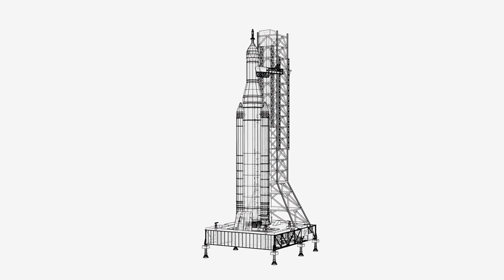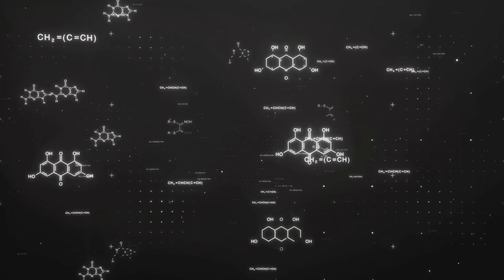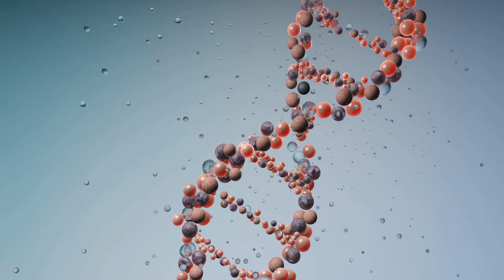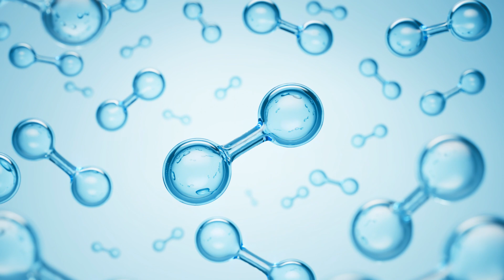Unveiling the Enigmatic Mysteries of Titan: Journey to Uncover Life's Secrets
Join us on an extraordinary expedition to uncover the enigmatic mysteries of Titan, Saturn's largest moon. In this captivating video, titled "Unveiling the Enigmatic Mysteries of Titan: Journey to Uncover Life's Secrets," our team embarks on a thrilling quest that delves deep into the hidden secrets of this awe-inspiring celestial body.

Prepare to delve into the captivating wonders of Titan as we explore its intriguing landscapes, breathtaking vistas, and mysterious atmosphere. With hints of potential life lurking within its icy surface, we aim to shed light upon the possibility of extraterrestrial organisms thriving on this distant moon.

Accompany us as we traverse through desolate valleys, traverse rugged mountains, and venture into ethereal lakes of liquid hydrocarbons. We'll bring you face-to-face with the awe-inspiring wonders that Titan keeps veiled, waiting eagerly to be explored.

Delve into the scientific research and cutting-edge discoveries that have brought us closer to unraveling the secrets of Titan. Our brilliant team of astrophysicists, biologists, and geologists meticulously analyze the data collected by our state-of-the-art spacecraft, revealing groundbreaking insights into the potential for life on Titan.

Discover the intricate chemical processes that occur in Titan's atmosphere, playing a vital role in its intriguing environment. Witness our experts unravel the mysteries of Titan's icy geology and the possibility of hidden liquid water oceans beneath its surface.

As we uncover Titan's hidden secrets, we'll ponder the profound implications this moon holds for the existence of life beyond Earth. Could Titan be a stepping stone in humanity's quest to unlock the secrets of the universe?

Join us on this spellbinding journey of scientific exploration, as we push the